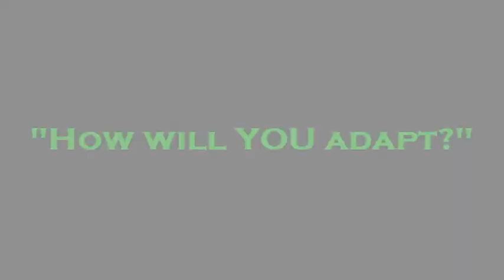Year 7 - How can we adapt 2011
Villiers High School, Year7 EBL
How can we adapt 2011
Drama & Geography